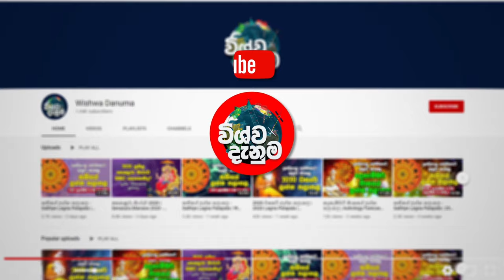හූනන් ඇඟවැටීමේ සුබ අසුබ | Hunan Aga Watime Palapala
None of us knows what will happen in the future. But some animals like lizards alert us about the future. Today, in this video, we are going to tell you about what will happen when a lizard falls on your body parts.